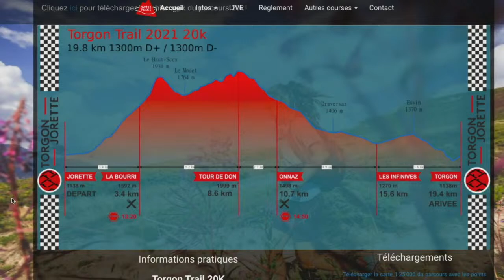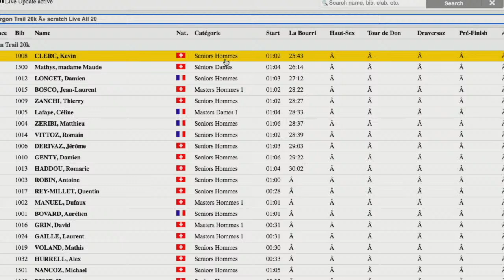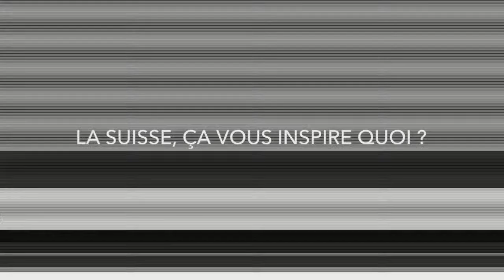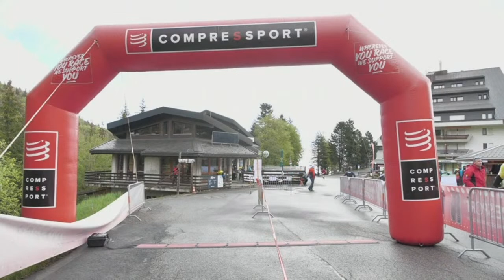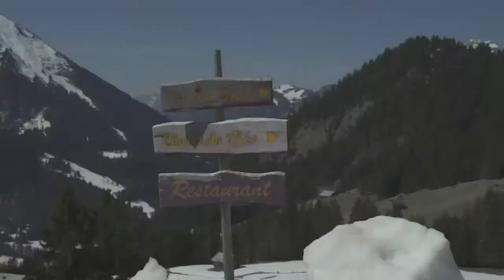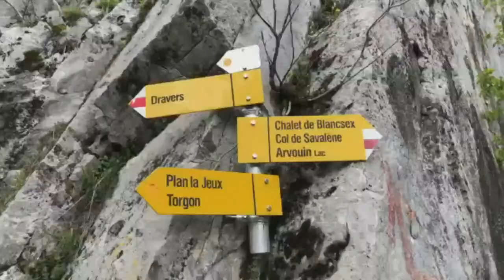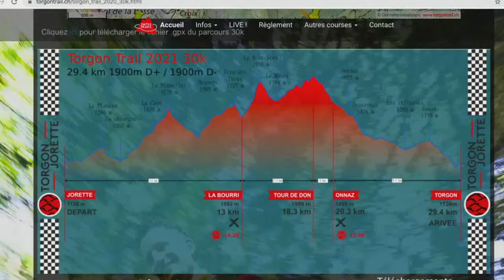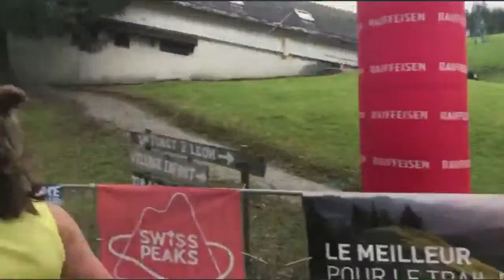Trail de Torgon 2021